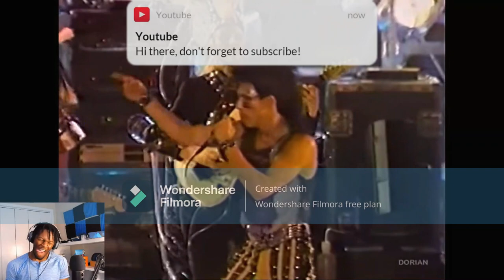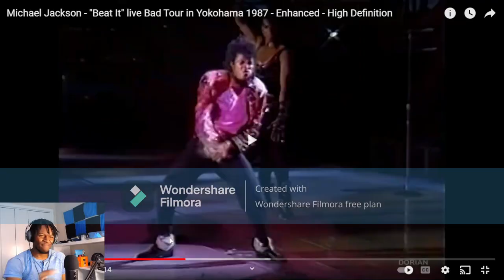Michael Jackson - "Beat It" live Bad Tour in Yokohama 1987 REACTION